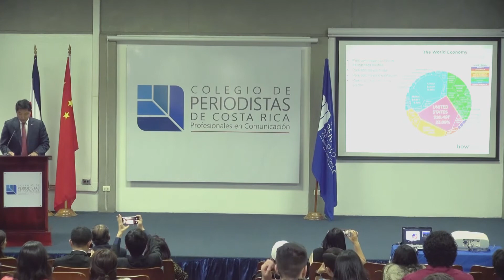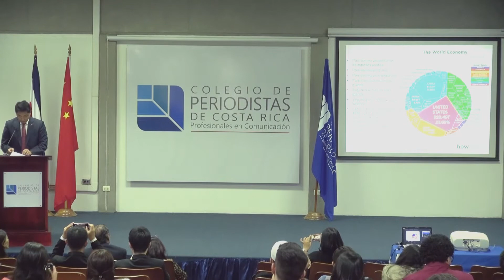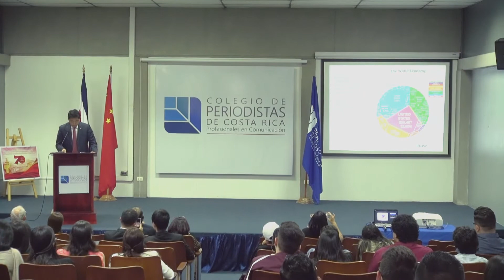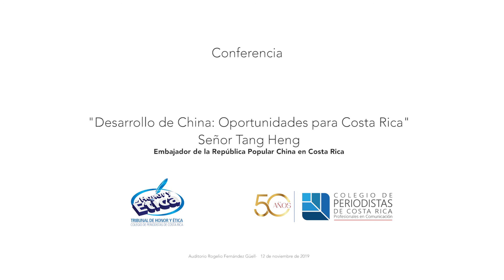Conferencia Desarrollo de China: Oportunidades para Costa Rica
12/11/2019
Organizado por el Tribunal de Honor y Ética